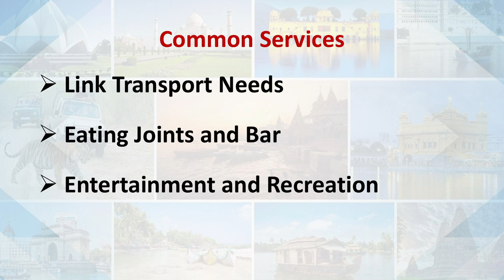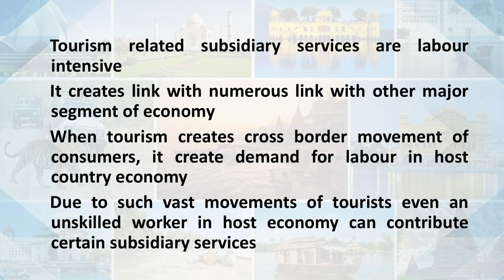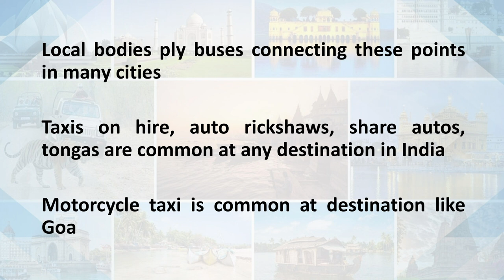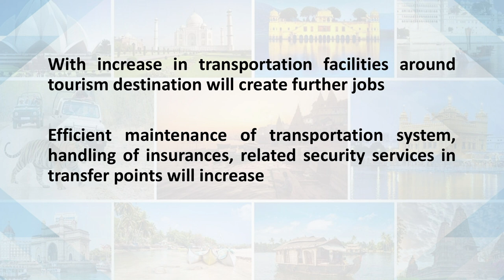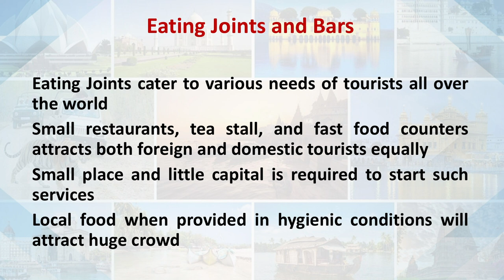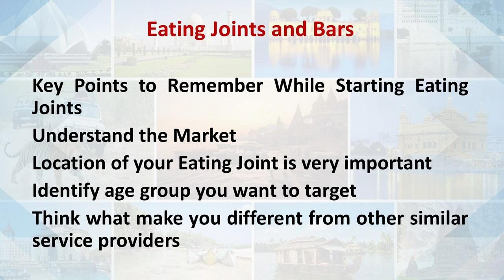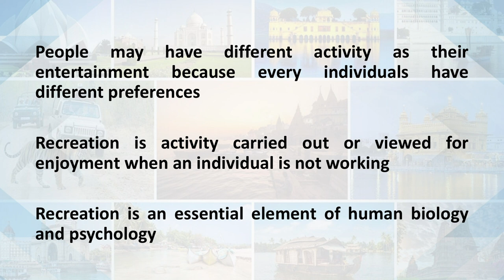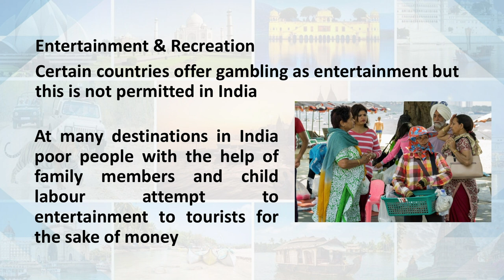Subsidiary Services Categories and Roles 1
Course/Paper:-TS-1: Foundation Course In Tourism